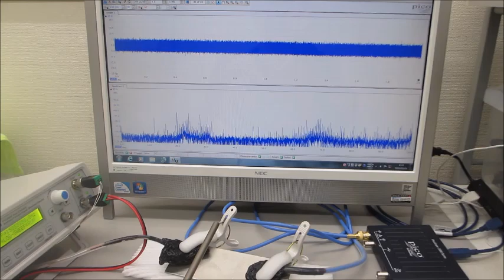オリジナル超音波実験動画（超音波システム研究所）